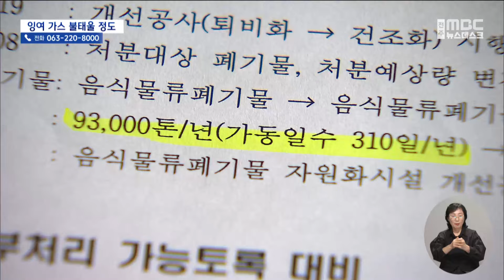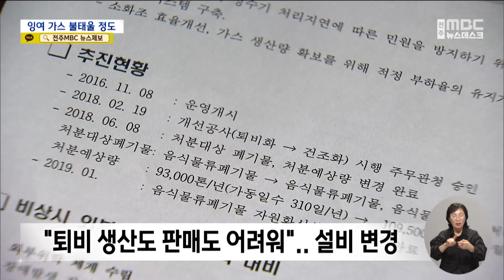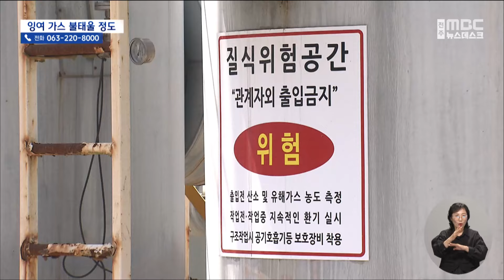"터질 게 터진 거다".. 메탄가스 최대 1.6배 발생 | 전주MBC 240807 방송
◀ 앵 커 ▶
음식물 쓰레기 자원화 시설에서 메탄가스 폭발이 발생하면서 음폐수 과다 투입이 근본 원인 아니냐는 의문이 커지고 있습니다.

실제 2019년 공정 변경으로, 음폐수 투입량이 대폭 증가하면서 메탄가스 발생량도 크게 증가한 사실을 확인할 수 있기 때문입니다.

공공 자원화시설이 수익성 극대화를 위해 음폐수 반입을 늘리면서, 언제든 터질 사고가 발생한 것 아니냐는 지적이 불가피해 보입니다.

◀ 리포트 ▶
전주리싸이클링타운 정문 옆에 세워진 철제 굴뚝,

가스가 불타는 '웅~' 소리와 함께 솓구친 열기로 아지랑이가 피어오릅니다.

잉여 메탄가스입니다.

음폐수 발효 과정에서 나온 가스를 포집해 발전기를 돌리고, 찌꺼기 건조용 보일러를 가동한 뒤에도 가스가 남아 어쩔 수 없이 태우는 겁니다.

[리싸이클링타운 관계자]
"이리(저장소)로 왔다가 이것이 꽉 차면 저리(소각기)로 넘어가서 자동으로 태워지더라고요.."

전체 가스 발생량의 30%가량, 연간 적게는 200만 입방미터에서 많게는 400만 입방미터를 이렇게 공중에 태워 날리고 있습니다.

메탄가스 발생량이 계획 대비 최대 1.6배나 많다보니 벌어지는 일입니다.

연간 1,200만에서 1,400만 입방미터에 달해 당초 계획한 870만 입방미터를 크게 웃도는 것,

그 만큼 원료 투입이 과다하다는 사실을 입증합니다.

[환경부 관계자]
"(가스 원료가) 음식물하고 음폐수 이런 부분들인데, 생각보다는 (가스가) 많이 나오는 거거든요.."

이처럼 가스 발생이 폭발적으로 증가한 시점은  퇴비화 중단과 음폐수 반입을 확대한 2019년 공정 변경 이후입니다.

전주시 자료를 보면, 업체는 전주시 자체 음폐수와 외부 음폐수를 하루 254.5톤 처리하면 연간 870만 입방미터의 메탄 발생을 계획한 것으로 확인됩니다.

하지만 실제 발생량을 놓고 역추적해보니 차이가 컸습니다.

하루 350톤에서 420톤을 투입한 것으로 추정돼
권장 투입량인 320톤은 물론, 소화조 설계 용량인 377.5톤도 넘어서는 수준입니다.

[이태성 / 공공운수노조 리싸이클링타운분회장 (지난해 8월)]
"하루에 많을 때는 10대 이상, 13대씩, 하루 종일 밖에서 대기하는 기사분들도 계실 정도로.. 아주 상당한 양이었고, 정상적으로 처리를 못할 정도로.."

소화조에서 메탄이 채 포집되지 못한 채 저류조로 이동하고, 뒤늦게 메탄가스가 발생하면서 언제든 폭발이 일어날 가능성을 내재하고 있었다는 말이 나오는 이유입니다.

당초 업체는 퇴비는 수요가 없고, 생산에 수 개월이 걸린다며 재활용을 중단하고, 찌꺼기를 건조, 매립 또는 소각하기로 공정 변경을 승인 받았습니다.

[리싸이클링타운 운영사 관계자]
"건조는 하루면 충분히 되는데 발효는 한달에서 3개월.. 퇴비가 수요처가 없어서 반출이 잘 안 돼가지고 설비를 개선하자는.."

하지만 연간 3만 1천 톤의 음폐수를 반입한다는  계획과 달리 연간 4만 5천 톤의 음폐수가 경기와 전남, 충남 등지에서 대거 반입됐고, 최근 4년 간 92억 원의 매출을 올려 의문이 커집니다.

2016년 태영 등 컨소시엄이 1,100억을 투자해 건립한 뒤 20년 운영권을 제공받은 전주리싸이클링타운,

불과 2년 만의 공정 변경과 초과 음폐수 반입, 365일 가동의 과부하가 메탄가스 폭발이라는 불행한 사고의 근본 원인은 아니었는지, 관계당국과 지자체의 면밀한 재조사가 시급해 보입니다.

그래픽: 안희정